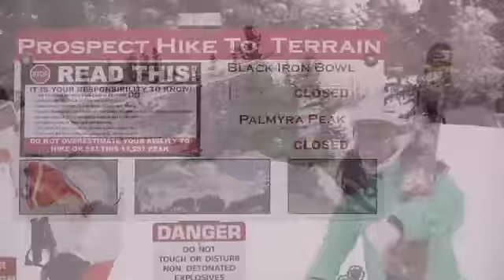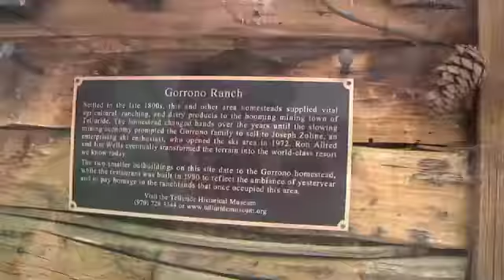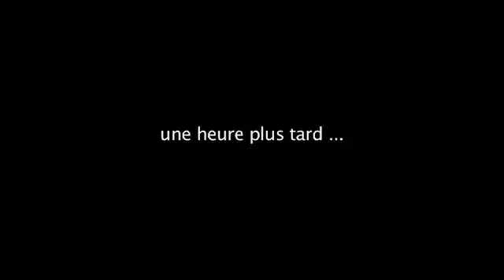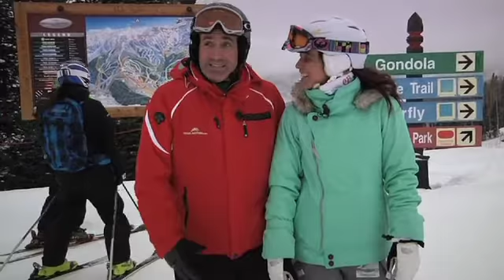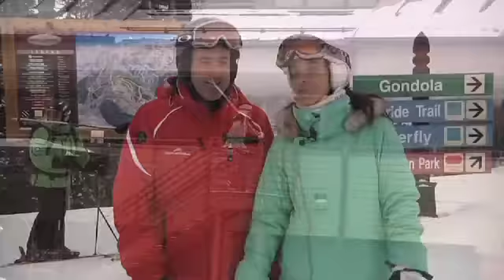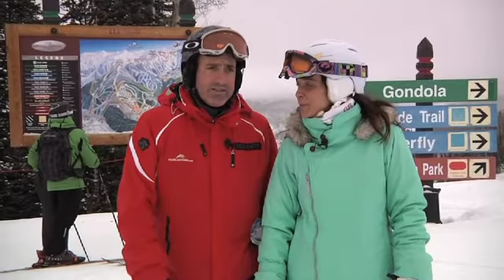Plaisir de skier Telluride .m4v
Philippe Juneau et Josee Charbonneau partent à la découverte de Telluride Ski Resort au Colorado